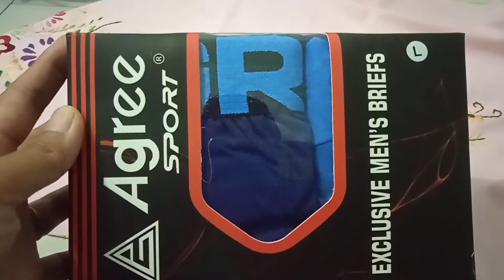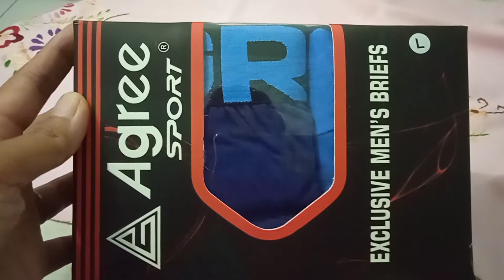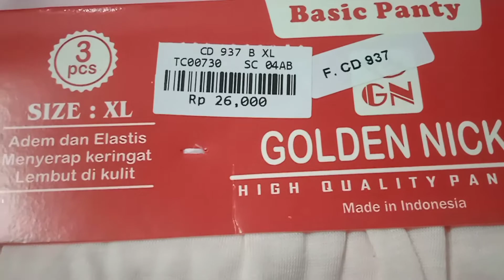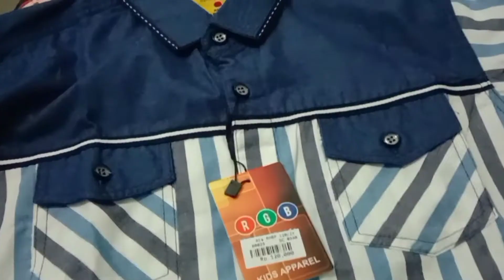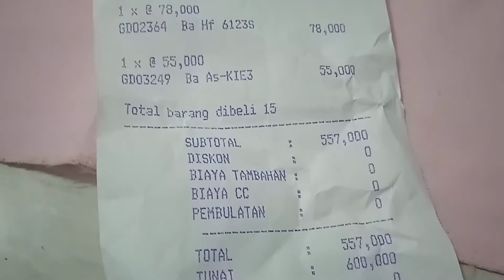Aktivitas Menjelang Lebaran : Makan Sate Lanjut Bongkar Belanjaan || Lebaran Ga Mudik Dulu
Yuk ikutin keseruan kami, menjelang lebaran H-2..dimana video makan sate lanjut bongkar belanjaan ini akan jadi memory bahwa Keluarga FR dan ratusan ribu keluarga Indonesia lainnya pernah menjalani lebaran di rumah aja dengan memilih tidak mudik seperti anjuran Pemerintah, dikarenakan pandemi Covid 19 yang masih mengintai penjuru negeri.

Kegiatan yang terekam ini adalah agenda 2 malam sebelum lebaran. Tepatnya hari Selasa 12 Mei 2021. Happy watching, semoga bermanfaat dari keluarga FR di kota Tangerang. Biarlah rekaman ini kelak akan menjadi penanda bahwa kita semua pernah menjalani masa sulit karena covid 19.